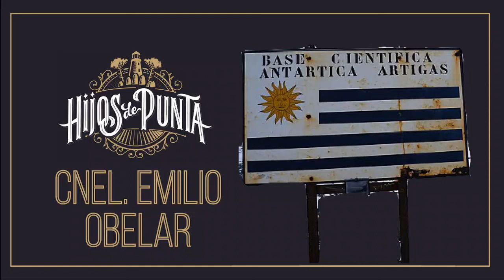Jefe de la Base Antártica Artigas en Hijos de Punta!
La base científica antártica Artigas, lleva 35 años de continua actividad. Experimentos científicos, investigaciones biológicas, físicas, astronómicas y meteorológicas.
Una curiosa diplomacia operando bajo cero y fraternidad con representantes de otros países en un entorno de máxima hostilidad y permanente riesgo de vida. Logísticas de operación sumamente dificultosas. Sobre la vida diaria en la base antártica uruguaya, las motivaciones, metas, alegrías y peligros que atraviesan quienes allí nos representan, hablaremos con el Jefe de la base, el Coronel Emilio Obelar. Nos contactaremos con el mundo de hielo, éste lunes en “Hijos de Punta”.